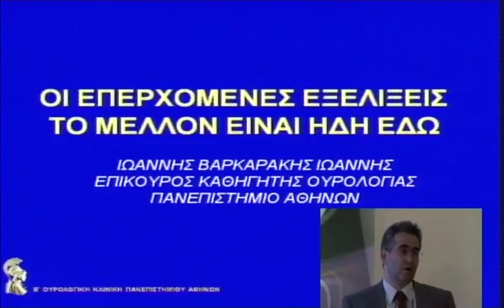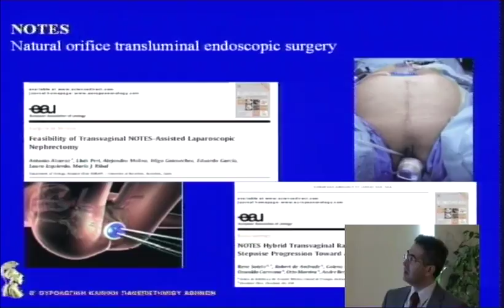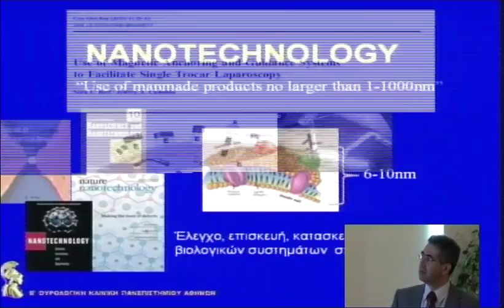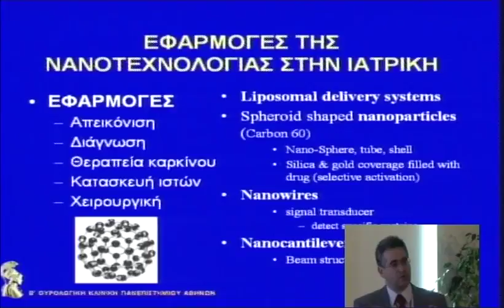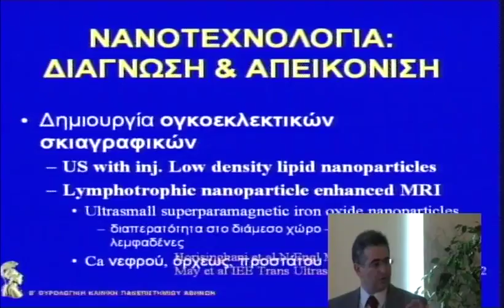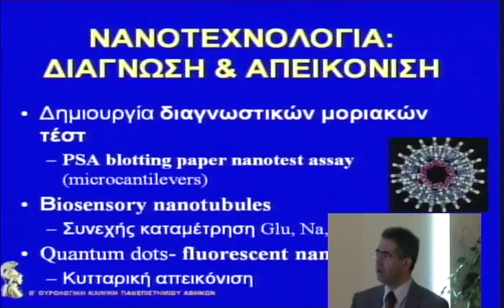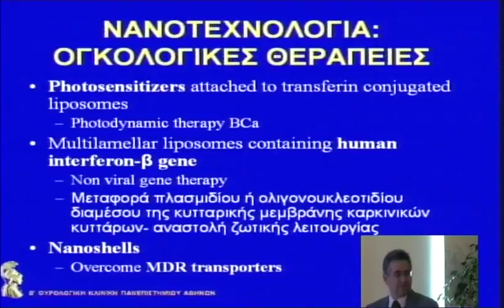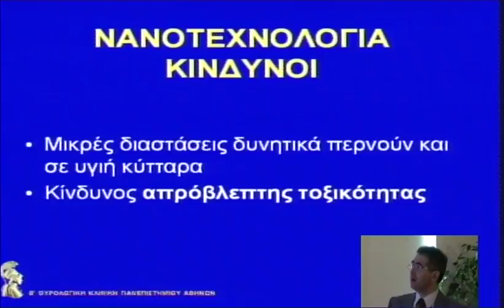3o diadr thursday 2 1